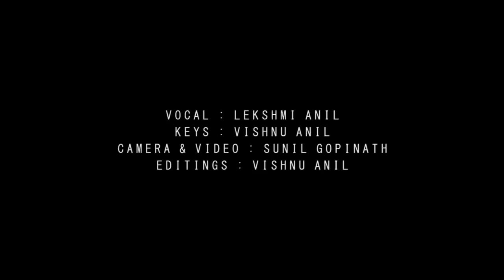Vaarayo Vaarayo - Chahun Main Ya Naa | Unplugged | Cover | HD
Movies : Aadhavan & Aashiqui 2
Vocal : Lekshmi Anil
Keys : Vishnu Anil
Camera & Video : Sunil Gopinath